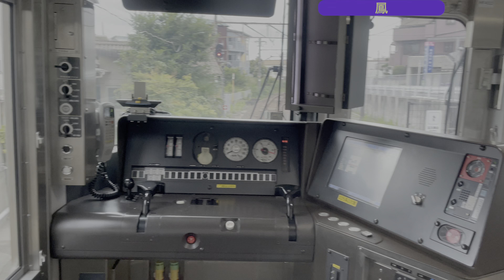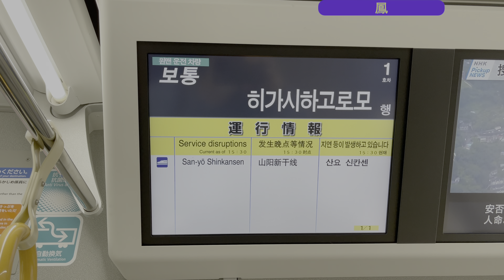【BGV 前面展望】225系 阪和線（羽衣支線）東羽衣行き 鳳→東羽衣 21-07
225系 阪和線（羽衣支線）普通 東羽衣行き
鳳→東羽衣 2021年7月撮影

★BGV車窓動画シリーズ★
BGVに適した、ナレーションやテロップ編集を無くした簡易編集の車窓動画。
環境ビデオ的に連続再生もオススメです。次駅停車駅表示はついています。
鉄道系Vtuberと中の人

◆動画を消せ、誤ってる情報を流すななどの自分勝手な要求や、しょうもないなどの誰も得しないコメントはやめて下さい